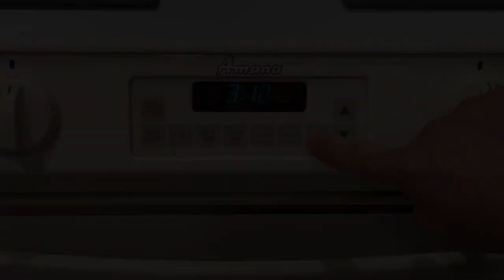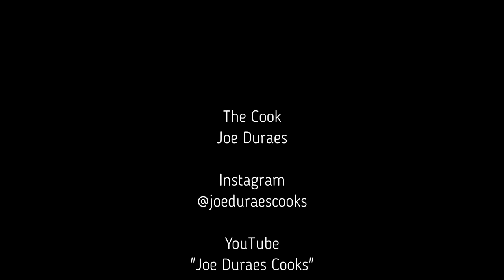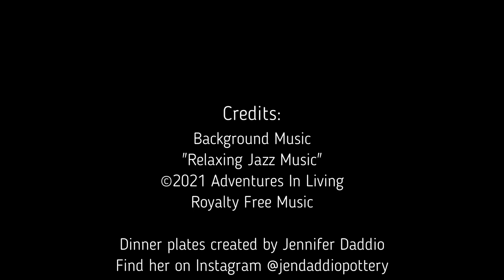Episode #50: Braised Short Ribs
Prep Time: 25 mins
Cook Time: 3 hrs. 30 mins.
Total Time: 3 hrs. 55 mins.
Yield: 8 servings

INGREDIENTS:
• 6 bone-in short ribs (about 5 ¾ lbs.)
• Salt
• Extra-virgin olive oil
• 1 large Spanish onion, cut into ½-inch pieces
• 2 ribs celery, cut into ½-inch pieces
• 2 carrots, peeled, cut into ½-inch round pieces
• 2 cloves garlic, smashed
• 1 ½ cups tomato paste
• 2 to 3 cups red wine
• 2 cups water
• 1 bunch fresh thyme
• 2 bay leaves

STEP-BY STEP DIRECTIONS:
1. Preheat the oven to 375 degrees F.
2. Season each short rib generously with salt.
3. Coat a pot large enough to accommodate all the meat and vegetables with olive oil and bring to a high heat.
4. Add the short ribs to the pan and brown very well, about 2 to 3 minutes per side. Do not overcrowd pan. Cook in batches, if necessary.
5. When the short ribs are very brown on all sides, remove them from the pan. Repeat when working in batches.
6. While the short ribs are browning, puree all the vegetables and garlic in the food processor until it forms a coarse paste.
7. Remove the second batch from the pan when done.
8. Drain the fat, coat the bottom of same pan with fresh oil and add the pureed vegetables.
9. Season the vegetables generously with salt and brown until they are very dark and a crud has formed on the bottom of the pan, approximately 5 to 7 minutes.
10. Scrape the crud and let it reform.
11. Scrape the crud again and add the tomato paste.
12. Brown the tomato paste for 4 to 5 minutes.
13. Add the wine and scrape the bottom of the pan. Lower the heat if things start to burn. Reduce the mixture by half.
14. Return the short ribs to the pan.
15. Add 2 cups water or until the water has just about covered the meat.
16. Add the thyme bundle and bay leaves.
17. Cover the pan and place in the preheated oven for 3 hours.
18. Check periodically during the cooking process and add more water, if needed.
19. Remove the lid during the last 20 minutes of cooking to let things get nice and brown and to let the sauce reduce.
20. Remove the pot from the oven. When done the meat should be very tender but not falling apart.
21. Serve with the braising liquid.